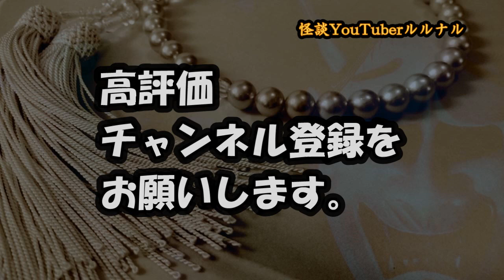【ほん怖】 ルルナル お昼の怪談 3月2日 【怪談,睡眠用,作業用,朗読つめあわせ,オカルト,ホラー,都市伝説】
怖いよ、怖いよ！

ＯＰ                      00:00

『拾った数珠』　　　　　　00:21～

『追いかけっこ』　　　　　03:02～

『絡みつく髪の毛』　　　　08:02～

関連リンク
◆ルルナルTwitter